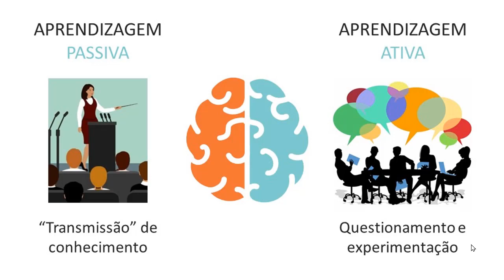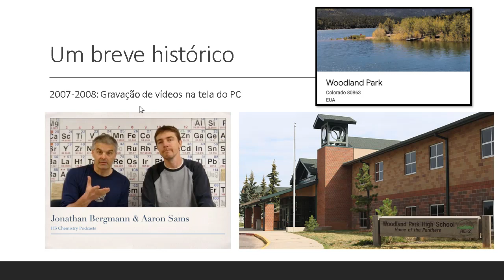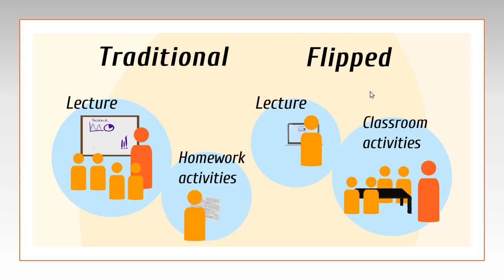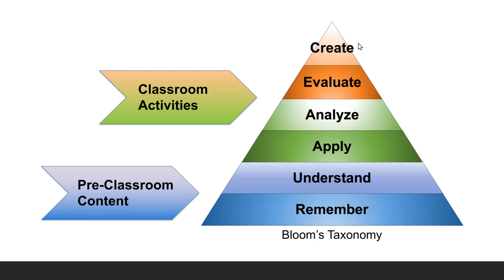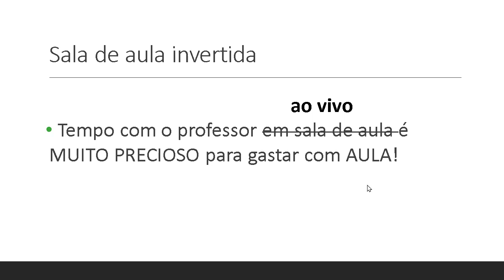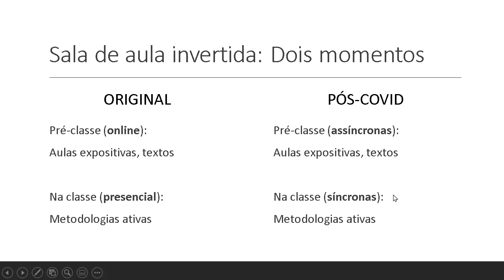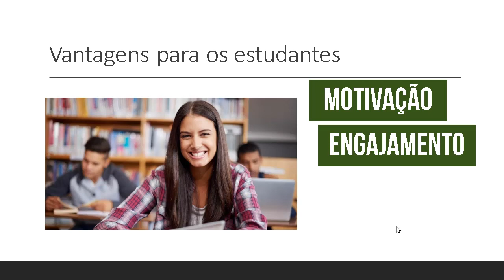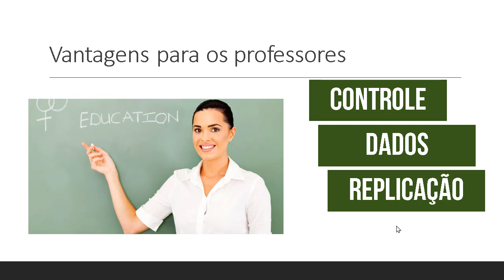Sala de aula invertida - Aula pré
O Prof. Leandro Diehl traz alguns conceitos importantes sobre sala de aula invertida, para preparação dos professores da UniSL para o encontro do dia 15/08 pela manhã.